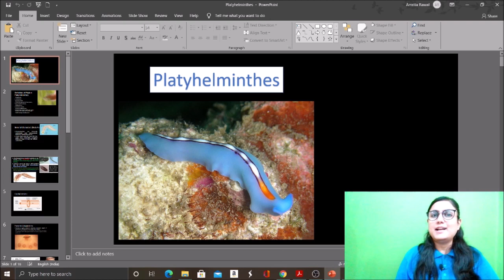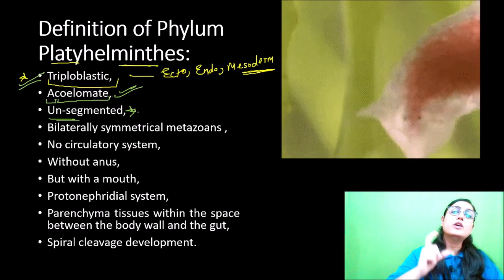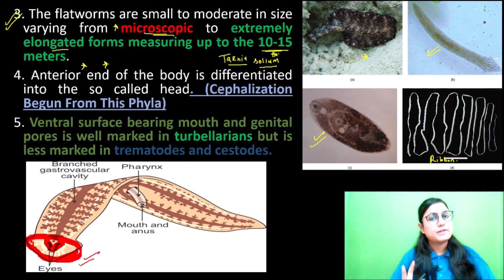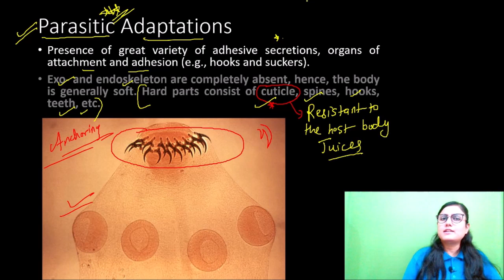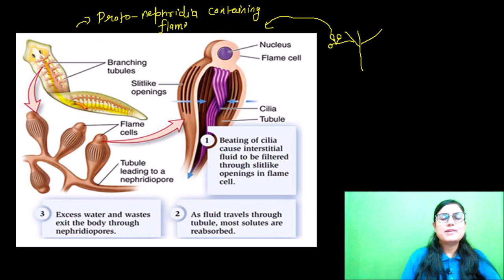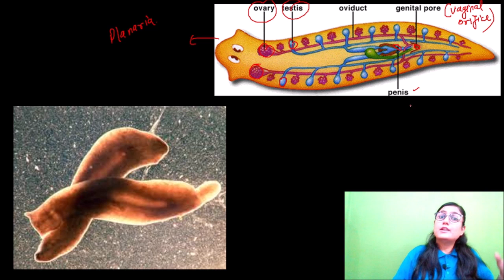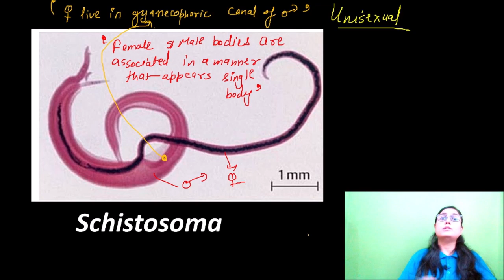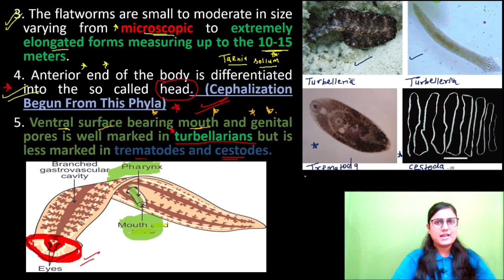Animal Kingdom - Lecture 7 | Class 11 | Phylum Platyhelminthes | NEET Biology | Amrita Mam